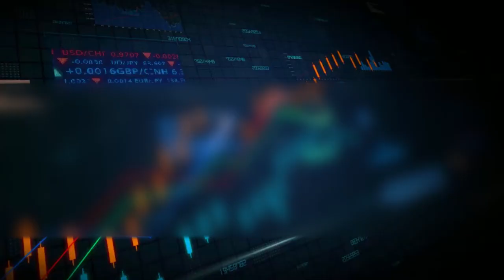4th Intercontinental Conference on Microbiology and Infectious Diseases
This international conference brings together experts in the field of microbiology and infectious diseases from around the world to share their latest research findings, exchange ideas, and discuss new developments in the field.

In this video, you'll get a sneak peek into the exciting presentations and discussions that took place during the conference. Our speakers covered a wide range of topics, from the latest advances in vaccine development to emerging infectious diseases and global health challenges.

Whether you're a researcher, a clinician, a student, or simply interested in learning more about microbiology and infectious diseases, this video is for you. So sit back, relax, and join us as we explore the fascinating world of microbiology and infectious diseases!